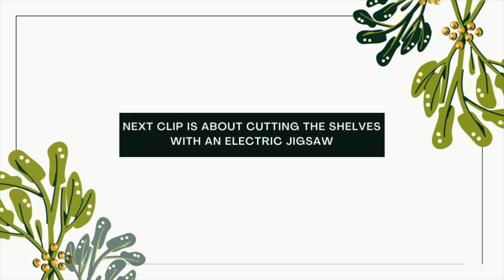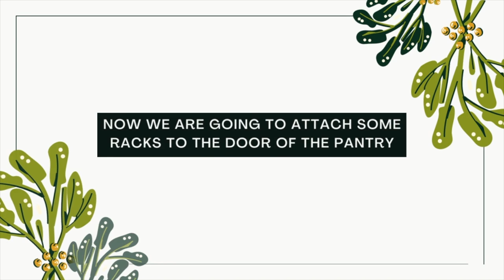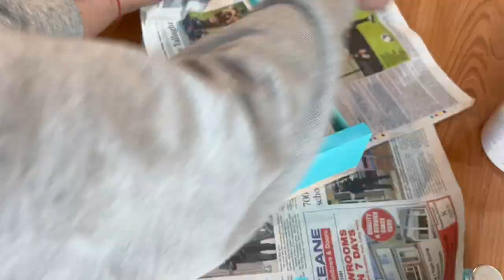BUILDING A PANTRY AREA from SCRATCH I First time using an ELECTRIC JIGSAW I SMALLEST PANTRY MAKEOVER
Today's video is BUILDING A PANTRY AREA from SCRATCH I First time using an ELECTRIC JIGSAW I SMALLEST PANTRY MAKEOVER

❤About Me❤
I am Ankita, A Certified Chartered Accountant I A wife I A Mommy to one & also a passionate follower of my Dreams. I genuinely love to be with my family & a typical 9-5 job was not letting me do that + was not also able to follow my passion of Art & crafts, decorating & organising!! There are times when I don’t understand where am I going but just by watching one of my youtube videos motivates me :) I truly believe that only you can motivate yourself for a long run :) I hope you find my videos useful, I feel goosebumps by just imagining that in some part of the world somebody would be watching my videos :)

-AnkiNish Creations

This video is about:
Smallest pantry makeover
functional smallest pantry
building a pantry from scratch
using power tools for the first time
small pantry makeover
pantry makeover on a budget
ankinish creations

Thanks :)